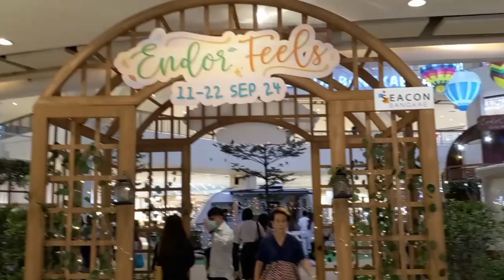พาเที่ยวงาน enlor feels 11-22กย.67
ซีคอนบางแค